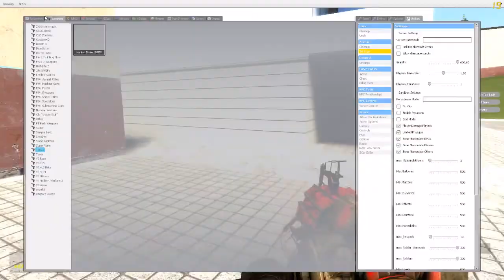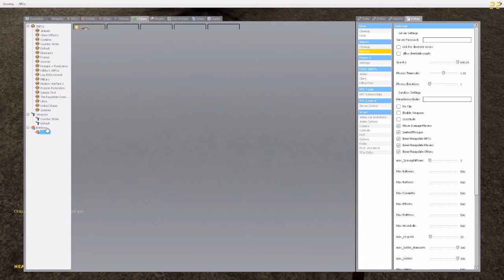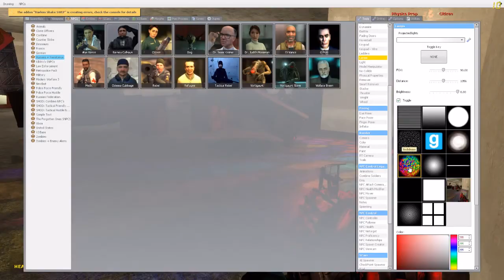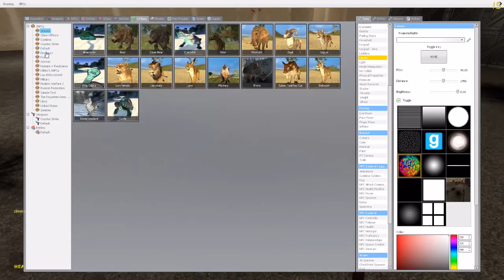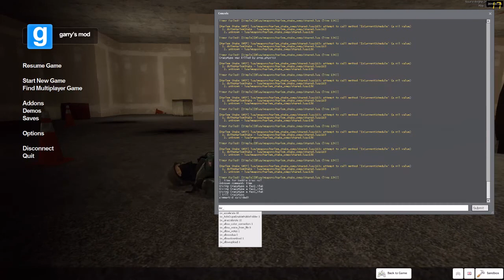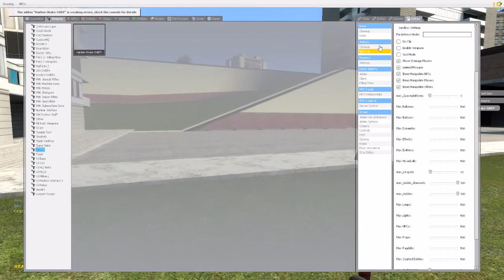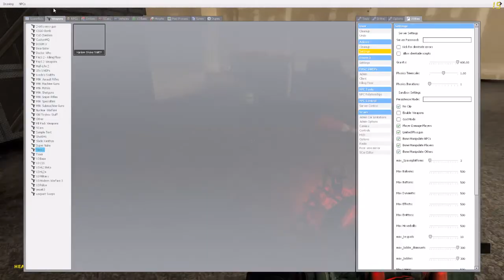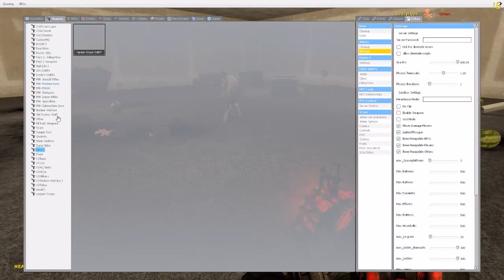Harlem Shake Mod - Gmod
Hey everyone, today we are diving right into the crazy world of harlem shake, I hope you enjoy the craziness, and lets get right into this. Mods are below. Enjoy :D